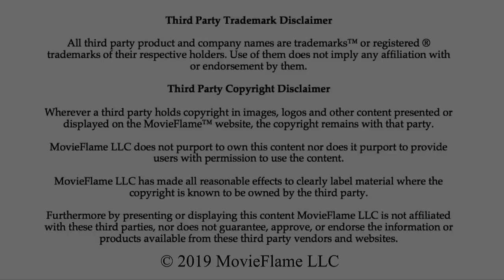Republic City: Origins Explained (Avatar/Korra Explained)